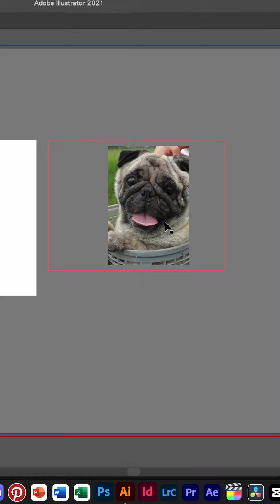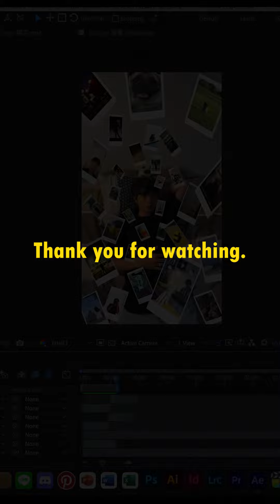Photos floating in the air Teaching/照片漂浮空中 特效 教學（AE Adobe after effects)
*翻譯有誤請見諒。
*Please forgive me for the incorrect translation.

Ok,let,s go~

詳細說明：

第一步！
先拍攝平移素材
將鏡頭拉近拉遠

第二步！
在adobe illustrator 製作相片素材
大小隨意，我這邊是用8.5x5.5
製作兩個框，小的框與照片重疊，
使用剪裁遮色片，選取起來，
右鍵另存成標籤。

補充：會動的圖像則是去Premiere調整完輸出。

第三步！
將畫面素材與相片素材導入 Adobe After Effects
畫面拉到工作區域，左側點選Tracker然後track Camera
再到右側 點選Create Camera

第四步！
將照片拉到工作區域，然後點選旁邊的小方塊
工作畫面就會出現方向圖標，就可以隨意擺放到你要的位置，也能變大變小。

＊照片製作只要能製作出底片效果，任何程式都可以使用。

___English___

Okay, let's go!

Step 1:
Start by shooting the panning footage. Adjust the camera lens by zooming in and out.

Step 2:
Create the photo assets in Adobe Illustrator. The size can be arbitrary, but I'm using 8.5x5.5 as an example. Create two frames, with the smaller frame overlapping the photo. Use the clipping mask to select it, right-click, and save it as a label.
Note: For moving images, you'll need to adjust them in Premiere before exporting.

Step 3:
Import the footage and photo assets into Adobe After Effects. Drag the footage to the workspace, click on Tracker in the left panel, and choose Track Camera. Then, on the right panel, click Create Camera.

Step 4:
Drag the photo into the workspace, and click on the small box next to it. The working area will display a directional icon, allowing you to freely position and resize it as desired.

* Photo maker can be used by any program as long as it can produce a negative effect.